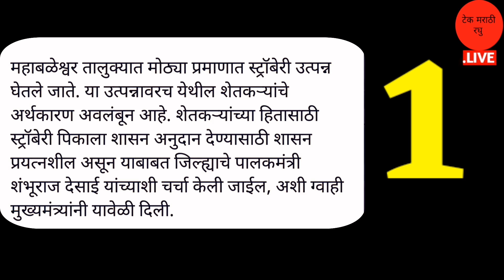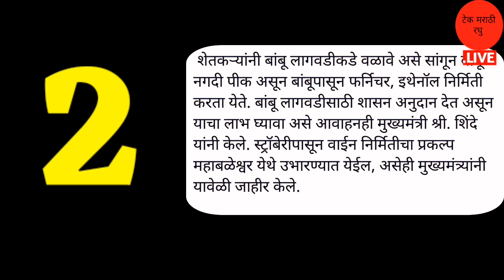सर्वात मोठ्या 4 ठळक घोषणा | राहिला फक्त एक दिवस 2 हजार रुपये फिक्स | शासन निर्णय | Shetkari Yojana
धन्यवाद.